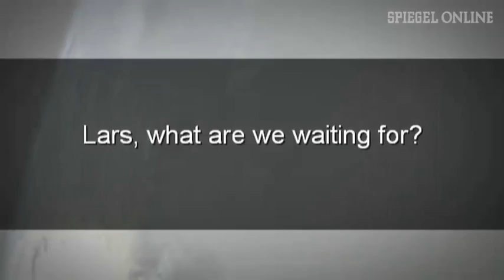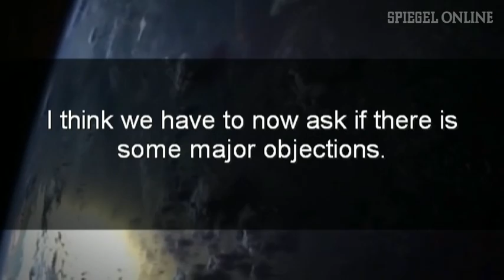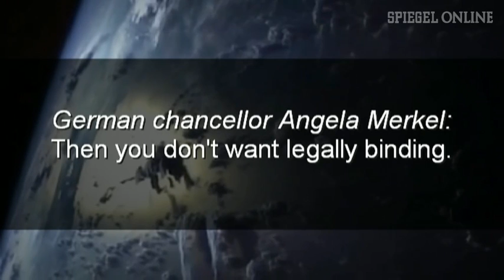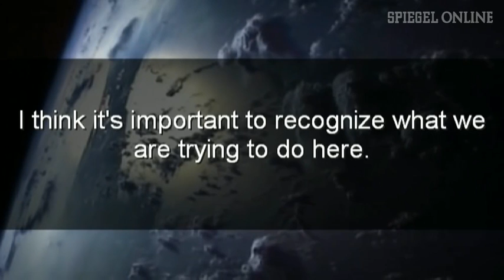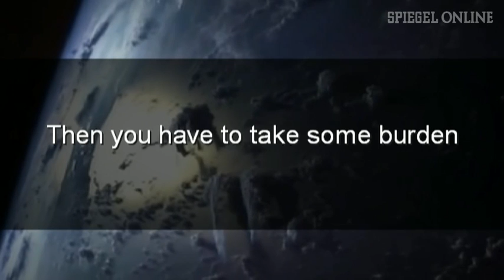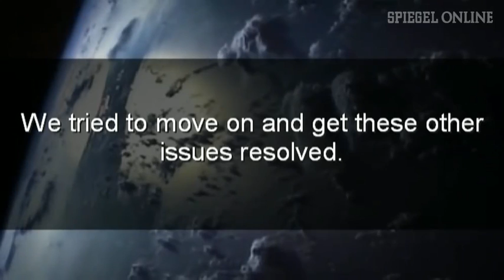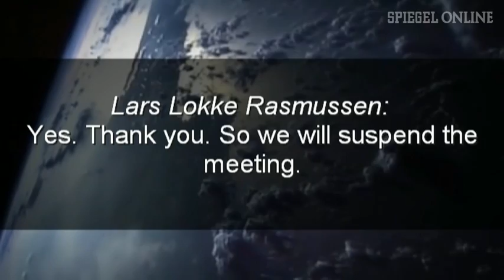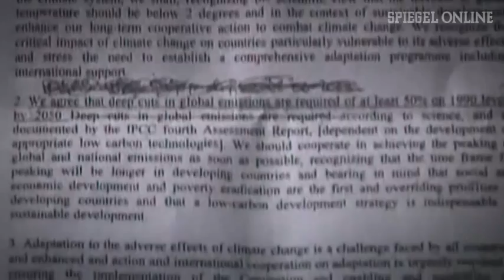Climate Change -- Secret Tapes - The Copenhagen Files.mp4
World goal is to prevent CO2 from rising more than 2% by 2100.  The issue is how to do it.